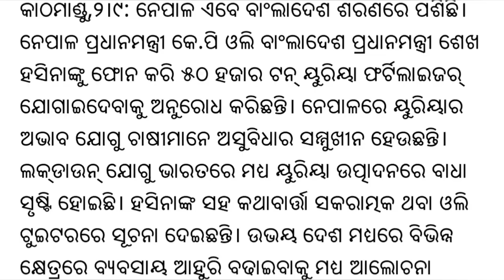IDA NEWS 584: SEPT 2, 2020: INDIA-NEPAL-BANGALADESH : PM OLI REQUESTS SOUGHT HELP